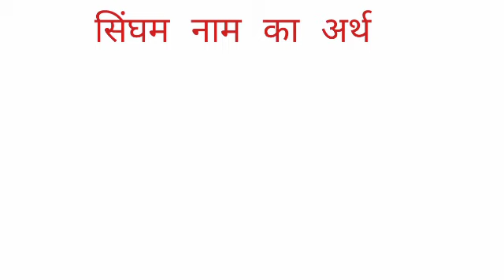Sindhm name ka arth //Sindhm name ka matalab //Sindhm name ka ladka Kesa hota hai //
Sindhm name ka arth
sindhm name ka matalab
sindhm name ka ladka Kesa hota hai I hope you enjoyed this video

hit likes.

lots of  ❤️